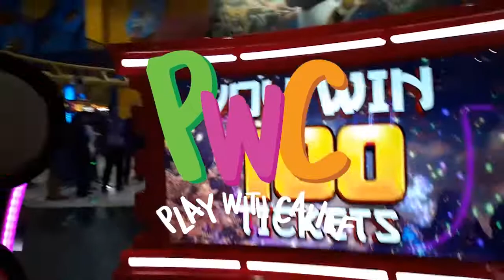Eskrim Paddle Pop Pinkfong Monkey Banana 🍦 Ada Jelly kenyal enak banget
Halo teman-teman, sudah lama yah kami tidak review eskrim terbaru? ^_^
Nah kali ini kita mau review eskirm Paddle Pop Pinkfong Monkey Banana, es krim vanilla dengan lapisan jelly kenyal berwarna kuning yang rasanya enak banget loh teman-teman :)

* Video ini direkam dengan menggunakan Handphone Samsung Galaxy A6